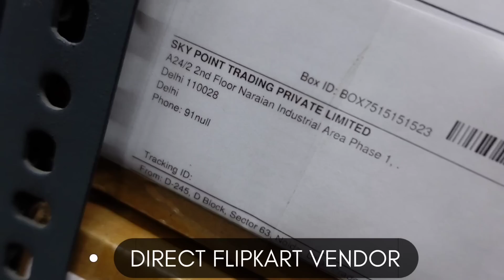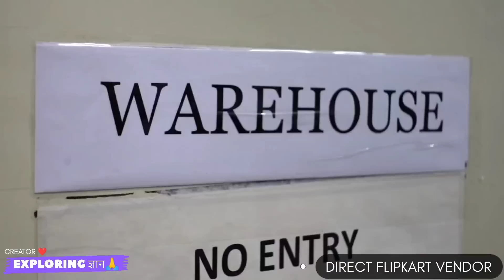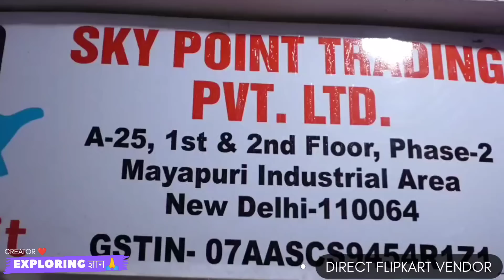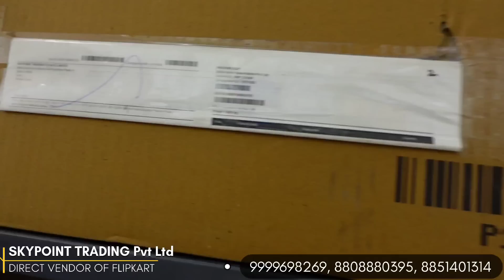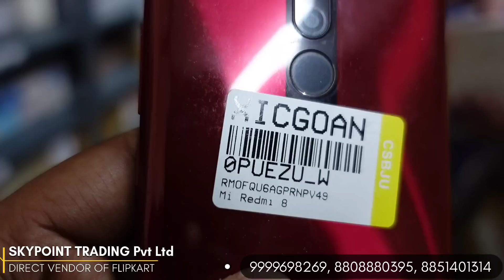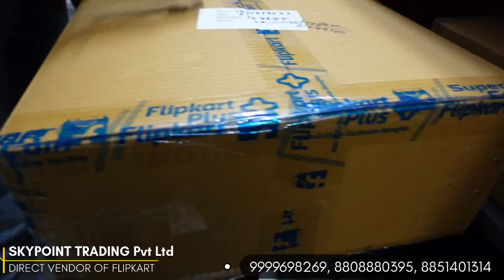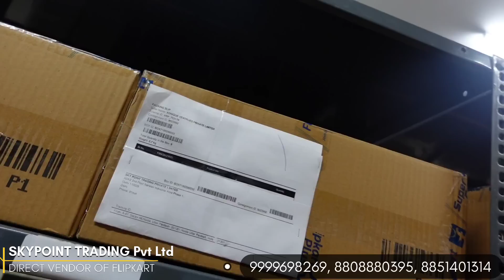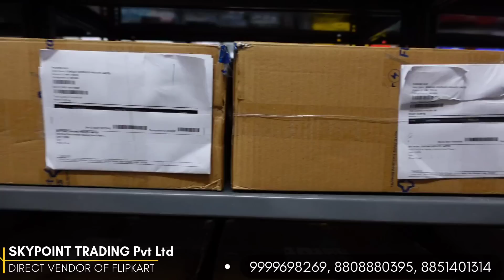फ़ोन का गोदाम | Flipkart VRP Lot | Direct Company Stock FROM Flipkart | Secondhand Phones Wholesaler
SKY POINT (Direct Vendor of Flipkart Prexo Mobile Phones)

Company -Sky Point Trading Pvt Ltd
Address- A-25 1st and 2nd Floor, Mayapuri Industrial Area, Phase-2,
Contact Person- Rafi Ahmad, Utkarsh
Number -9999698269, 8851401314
Offlice Timing- 10 AM To 7 PM (Mon To Sat)
Sunday Closed
Landmark – MCKENZIE TOWER

LINKS⤵️